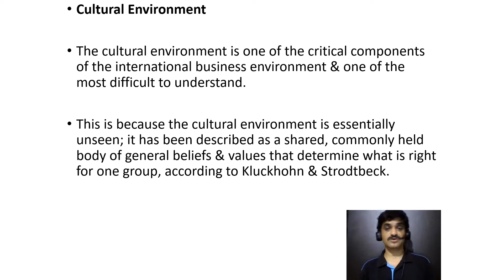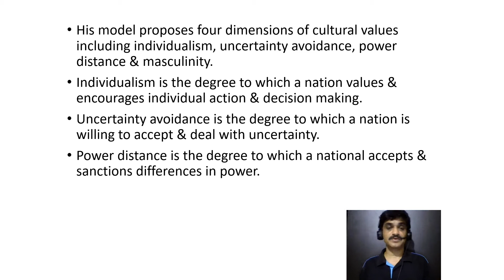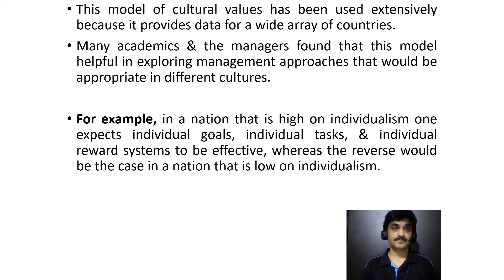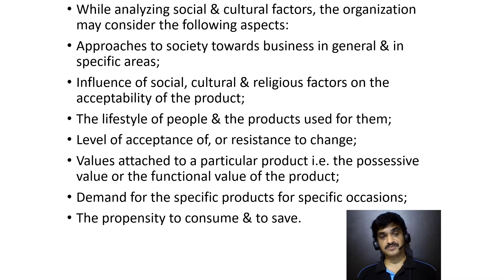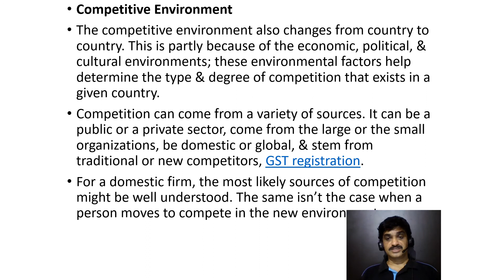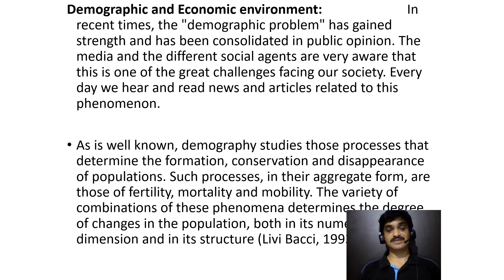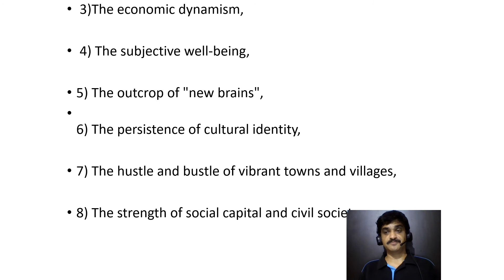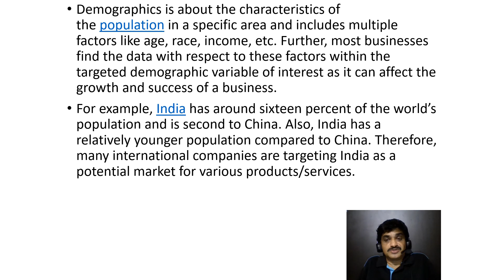4 International Business Dynamics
4  International Business Dynamics